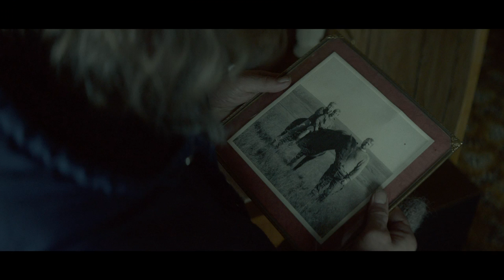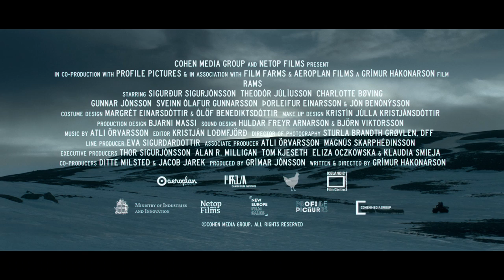RAMS Trailer | TIFF 2016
Winner of the Un Certain Regard prize at the 2015 Cannes Film Festival, this stunningly shot drama focuses on two grizzled Icelandic sheep farmers whose decades-long feud comes to a head when disaster strikes their flocks.